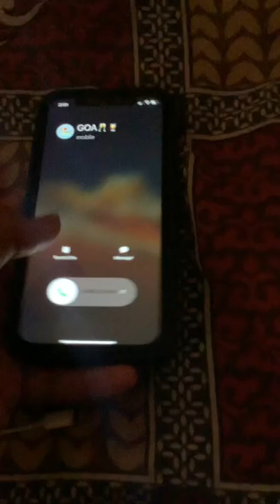Goa Calling but Abba maaring😭